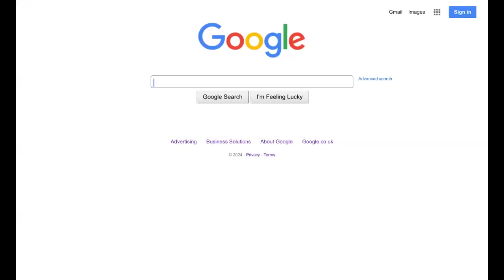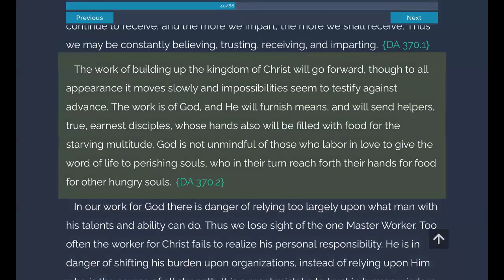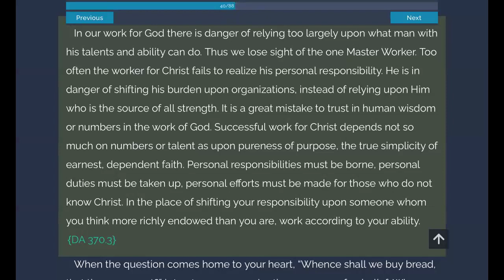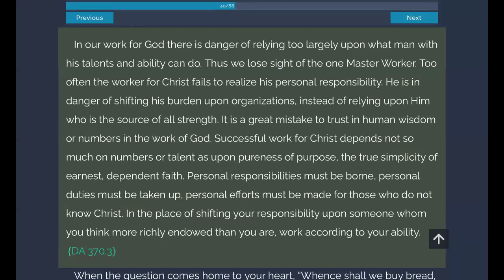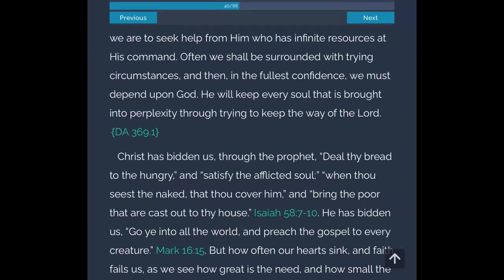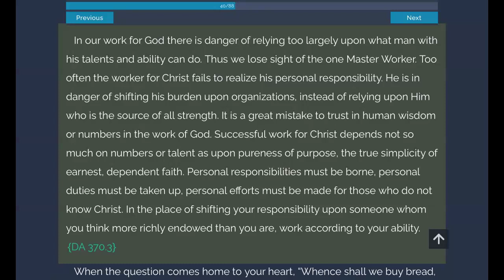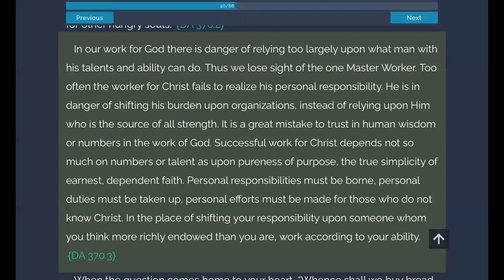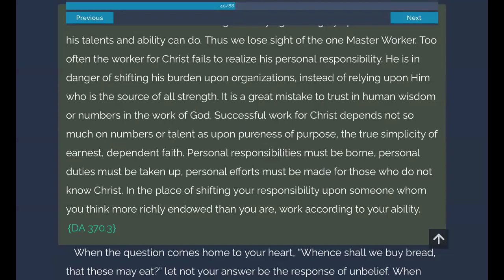Desire of Ages. Ch 39 Part 10. Sis Judith Muzondo-Gara.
Give Ye Them To Eat.